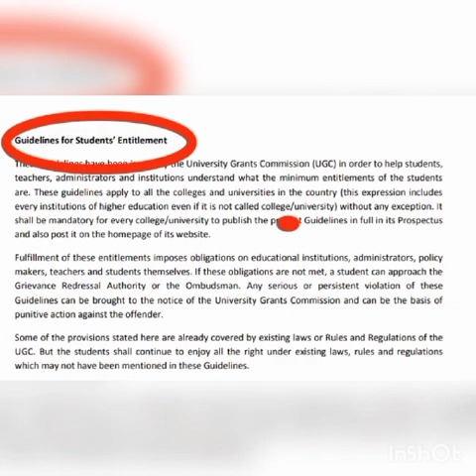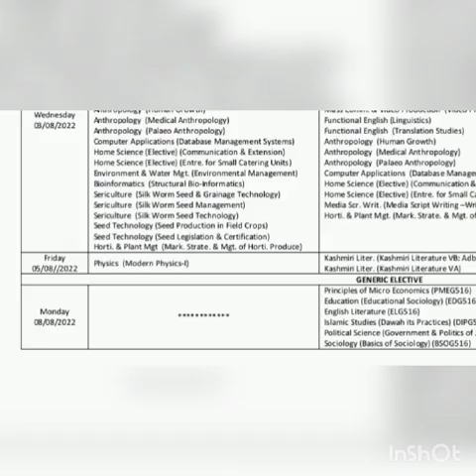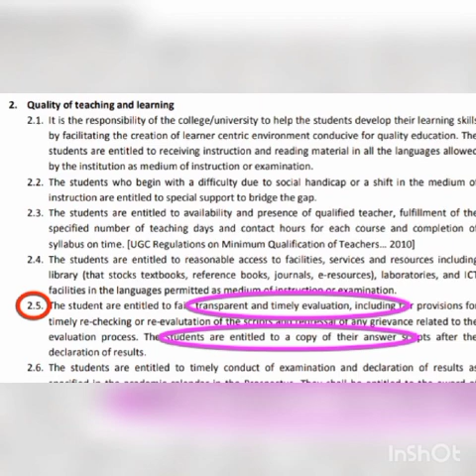Kashmir University, B. G. 5 th semester. Results.....??????????????